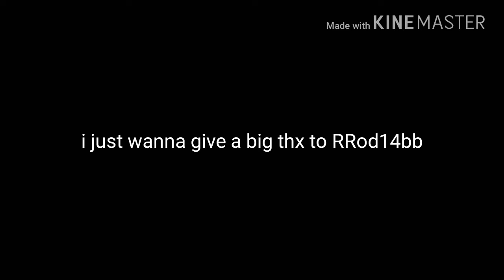BIG THX TO THEJETFITNESS AND THEJETREACTS (Rrod14bb)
I like this guy

Songs:
TheFatRat - Unity